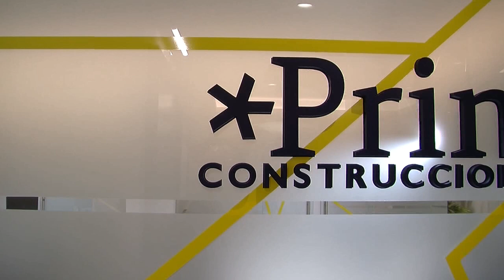Inauguración Ampliación oficinas contrucciones Prinza en MarbellaEntrevista de Helena Olaya a Anton